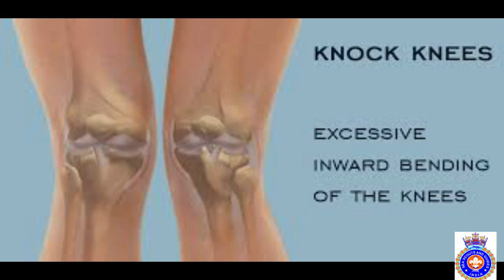Knock Knees theek karne ke exercises Sea Scouts India#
Bowlegs is when the knees are curved out and space between the ankles is decreased. Bowlegs are also called genu varum. Knock-knee is when the knees are close together and space between the ankles is increased. Knock-knee is also called genu valgum. When the child is between 1 1/2 and 2 1/2 years, the legs have usually straightened. By 3 to 4 years, the child’s legs typically grow into a knock-knee (valgus) position. Knock knees are fairly common in healthy children under the ages of 6 or 7, and are just a normal part of growth and development. The legs will usually gradually straighten as the child grows, although mild knock knees can last into adulthood.
Knock knee is a common problem in young children. Can knock knees be treated? What is the cause for knock knees? What is the preferred choice of treatment for knock knees? Get answers to all your questions related to knock knees in this video. Here is an experienced plastic and cosmetic surgeon Dr. Vikram Mhaskar who is talking in detail about knock knees. In this video, he has talked about knock knees, their causes, and treatment along with a case study of his 18-year-old patient. So make sure that you watch this video till the end to know all about the knock knees procedure.
Knock Knees Correction Exercises in Hindi | Knock Knees kya hota hai | knock knees kaise thik kare

Knock knee (also called "knock-knee deformity," "knock-knee syndrome," "knocked knee" or "genu valgum") is an incorrect alignment around the knee that can affect people of all ages. If left untreated, it can lead to knee pain and joint degeneration. Correction of the deformity will improve knee mechanics and walking capability, reduce pain and prevent a rapid progression of damage to the knee.

Causes of knock knee deformity:

-Neurological or bone disease
- Muscular imbalance
- Rickets, a bone growth problem caused by lack of vitamin D or calcium.
-Abnormal bone development.
-Fractures that do not heal correctly.
-Lead or fluoride poisoning.
- osteoarthritis
- flat feet or hip ,knee structure

In this video we perform knock knee  correction exercise in 2 phases

1.)Stretching ( Mobility ) of tight muscles
2.) Strengthening of weak muscles.

Muscles imbalance in bow leg deformity

Tight muscles
- Adductors
- Internal rotators

Weak muscles
- quadriceps
- Gluteal muscles
- External rotators

In this video we suggest exercises for knock knee posture deformity.
5 Best Exercises for Knock Knees (Genu Valgum). How to sleep with knock knees to get best results.

In this video Dr. Varun Wasil- MPT(Orthopaedics) from Sukoon Physical Therapy, Jalandhar, explained about Knock knees and 5 best exercises for knock knee treatment.

Consultant your physiotherapist and doctor before attempting any exercises.

Knock knee kaise thik kare army
knock knee kaise thik kre Best exercise for knock knee,  इस वीडियो में मैं आपको Knock knee के बारे में बताया हूं Knock kneeहोता कैसे इसको ठीक कैसे करें और इसके होने का कारण क्या होता है! तो आप इस वीडियो को पूरा देखें और जाने knock knee को कैसे ठीक कर सकते हैं

Knock knee kaise thik kre 10 din me Exercise,
knock knee problems how to remove
knock knee kaise thik kare 20 din me
knock knee problem in hindi
Best exercise for knock knee
flat feet knock knee bow leg
knock kne kaise thik kare Knock knee kyu hota hai. Knock knee thik krne ke liyea kon kon sa exercise kre
knock kne bacho me hota hai
Knock Knee kaise_thik_kare_10_din_me
Knock knee se chhutkara kaise paye
Knock knee ki best exercise ocean cadet  academy hindi me,ghutne ke dosh se chhutkara,knock knee replacement,top 4 exercise knock knee,army knock knee medical test
Jai Hind dosto🇮🇳 ye exercise best exercises hai. knock knee. ke liye.
Aap bhi daily kariye,aapko jarur fayeda milegaa.